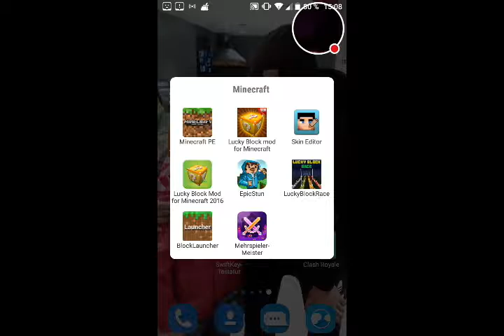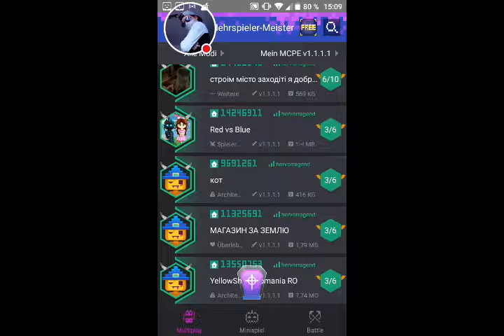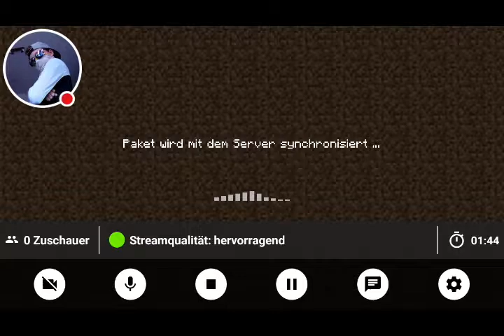Mein Stream "Mehrspieler-Meister"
Sieh mir zu, wie ich Mehrspieler-Meister spiele.